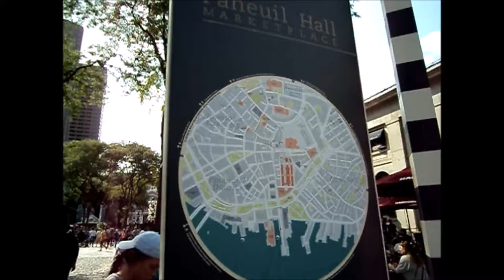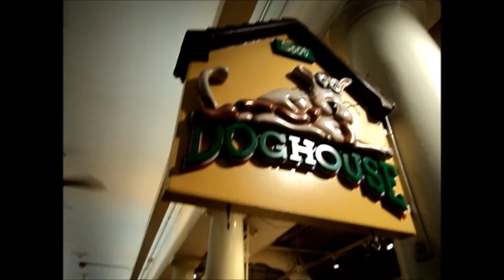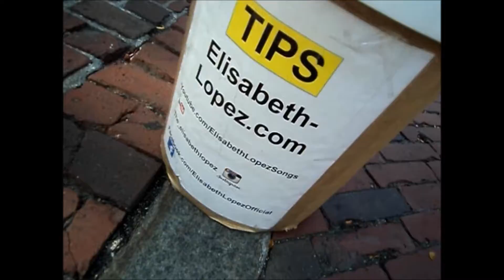Social Media Marketing Is Not Passive & Good Music in Boston: An Entrepreneur's Journey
Woke up feeling a bit like not picking up my camera.  But the truth is, social media marketing has to be relentless.  Attention spans are short on the internet and you have to produce a big catalog of content to break out from obscurity. -Nick

"I'm just this guy that thinks anything is possible." -N. Coriano

my services: NicholasCoriano.com
my biz services: Cervitude.com